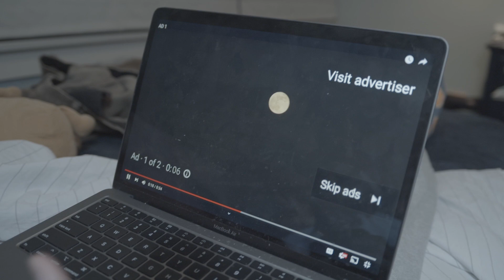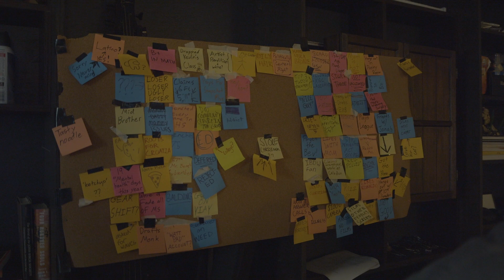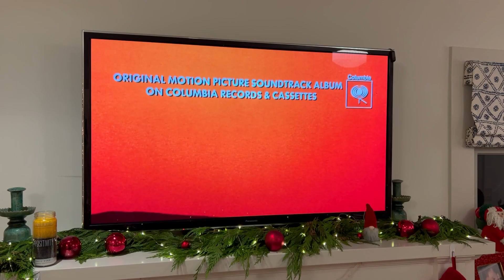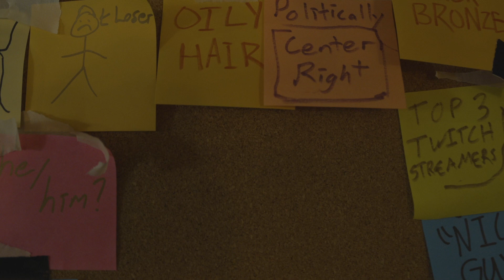kevin scull 2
I did not know that jack drew that mustache on me. Very immature.